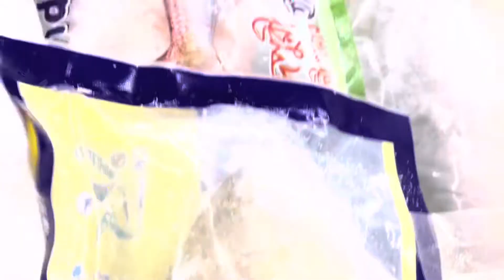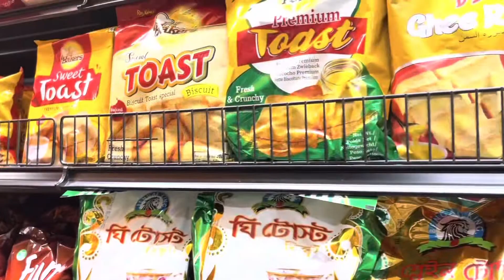আমেরিকা NYC Bangladeshi Grocery গুলিতে কিকি পাওয়া যায়।